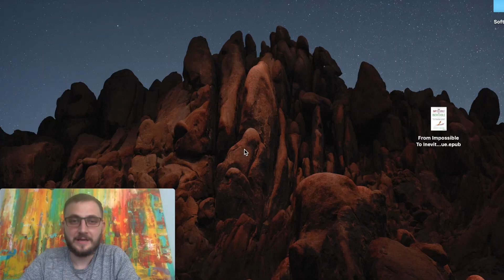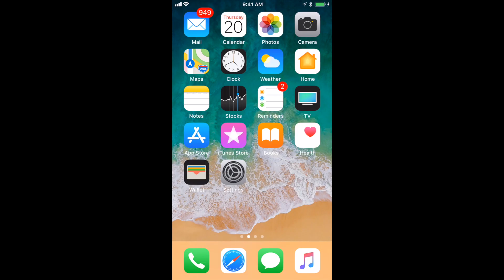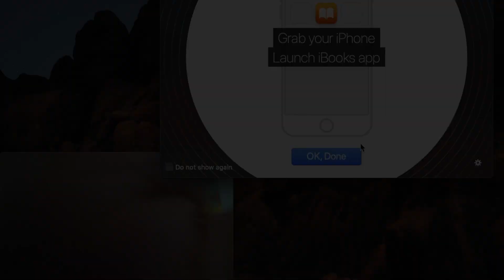How to Add ePub to iPhone – Step-by-Step Guide 📚 [2025]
This video will show you how to add ePub to iPhone with this step-by-step guide! 📚

📍 IMPORTANT NOTE: We have released a better version of the app, WALTR PRO. It retains all the functions of WALTR 2 (showcased in the video) but adds new features and support for many other file formats. With this app, you can bring anything to your Apple device.

Whether you're an avid reader or just want to transfer your favorite eBooks, we'll guide you through the process of getting ePub files onto your device without hassle. Follow along and enjoy reading on your iPhone in no time! 🚀

In this video, we will be using the WALTR 2 app, a one-of-a-kind converter app that makes transferring files from a PC to an Apple device as simple as possible. After connecting the app and device, you can use simple drag-and-drop to transfer ANY files from Mac to iPad or other Apple hardware. Sounds cool, isn’t it? 😏

🚀 If you prefer reading, check out our awesome article on the related topic

📌 In this video:
In this video, Josh demonstrates how to effortlessly transfer ePub files to an iPhone using WALTR, an app developed by Softorino to bypass the complexities of iTunes. WALTR provides a simple drag-and-drop solution, requiring no iTunes or extra iOS apps. After installation, users connect their iPhone, iPad, or iPod via USB, and WALTR automatically detects the device, with an option to enable Wi-Fi for future transfers. To transfer ePub files, users just drag and drop them into WALTR. The process is quick, and the files appear on the iPhone's iBooks app. This method also works for PDFs, music, videos, and ringtones.

📝 Timecodes:

0:40 Launch & Open the app
1:20 Connect your device
1:40 Drag & Drop
1:50 Enjoy!